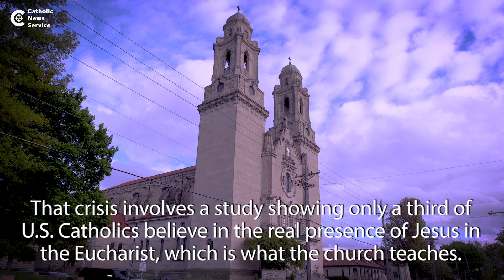Eucharist: Fuel for saviors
Deacon Timothy Tilghman of Washington says the Eucharist can provide the nourishment needed to help a world and church in crisis.